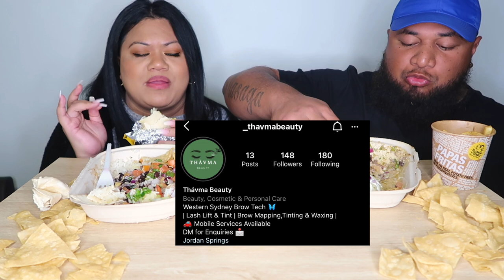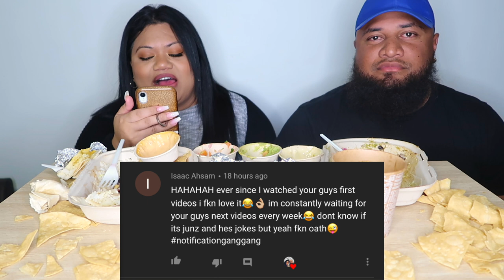GUZMAN Y GOMEZ MEXICAN MUKBANG | TACOS, ENCHILADAS & BURRITOS